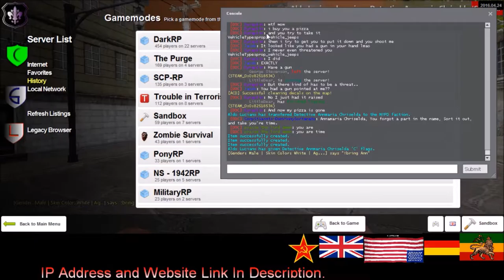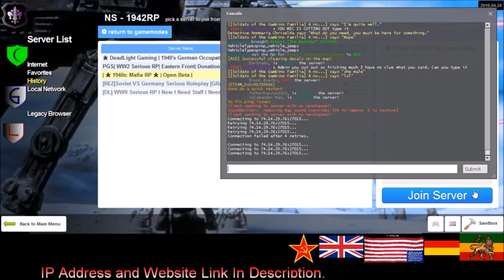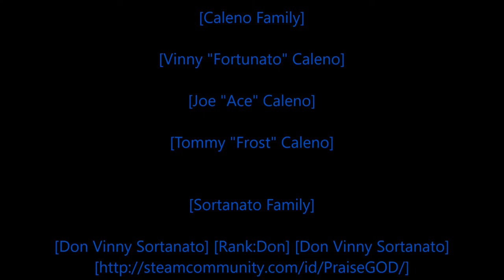[Rastafari Exposed] [Garry's Mod] [DIR] [Mafia] [1940's RP] [NYPD Diaires] [Ep.1] [HD]